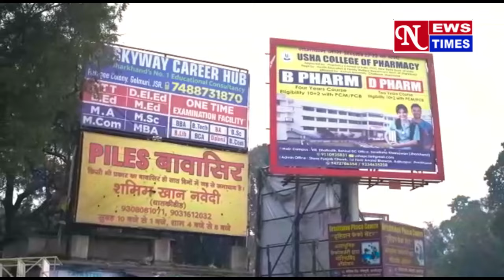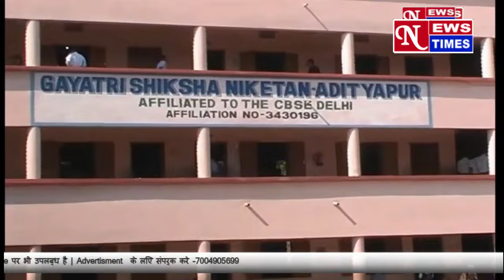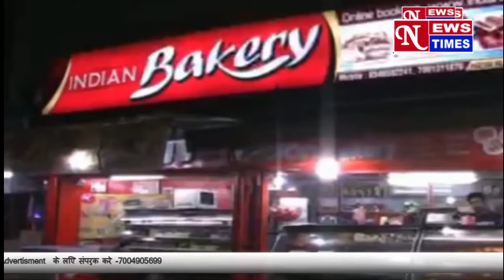चलती मालगाड़ी दो भागों में बंटी!! कई बोगी हुई बेपटरी!! रेल परिचालन बाधित !! 26/09/24